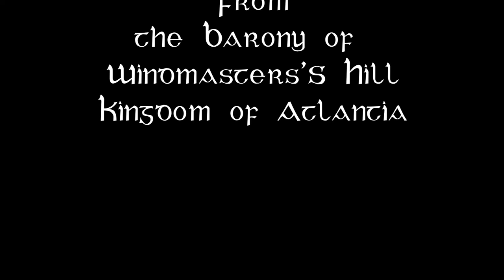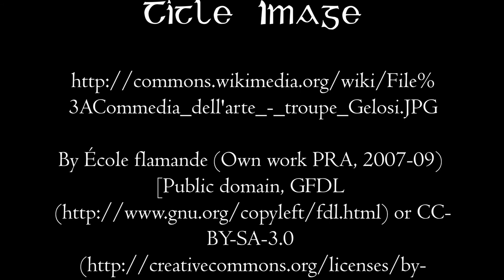True Love Conquers All! (Sun 1:45pm) @ Festival of Legends 2019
I Firenzi performs "True Love Conquers All!" for the third time that weekend at the Festival of Legends 2019, a weekend Fairy Festival in Apex, NC.